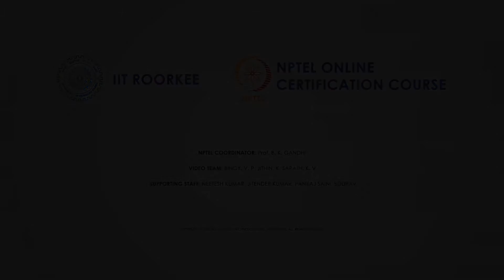NOC on Two phase flow and heat transfer